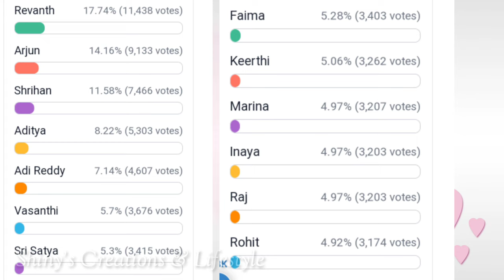ఎలిమినేషన్ లో ఊహించని మలుపు